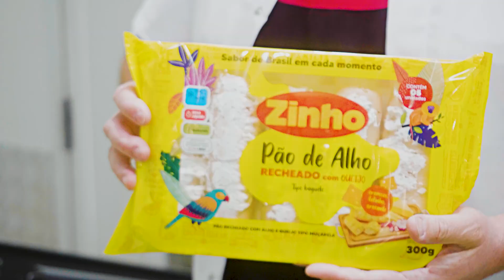Você sabe onde fica a fábrica da Zinho? Carlão te mostra!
Dia 19 de junho de 2023 Ribeirão Preto completa 167 anos. E o que isso tem a ver com a Zinho? O primeiro pão de alho do Brasil é Original de Ribeirão 😍

Para nós, já são 19 anos de empresa constituída, mas mais de 20 de produção artesanal de pão de alho. Fica aqui uma homenagem à nossa cidade, e a alegria de poder contribuir para o seu desenvolvimento.

Convidamos o Carlão para um pequeno tour na nossa fábrica, para te mostrar como é produzido o primeiro pão de alho do Brasil. Aperta o play pra conferir 😉

Parabéns, Ribeirão!